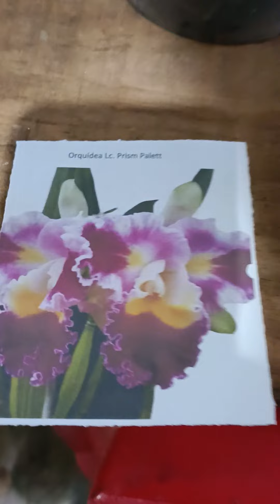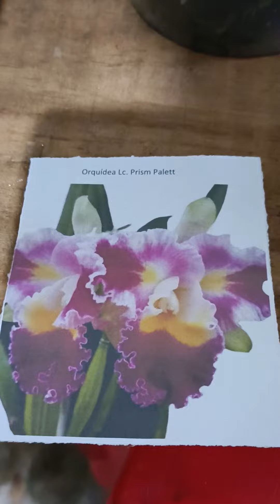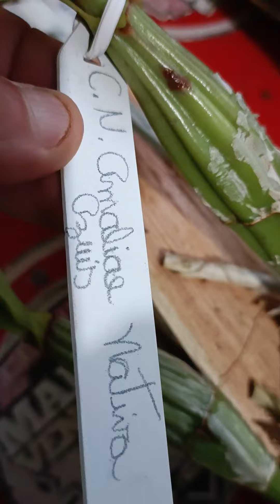VENDAS ORQUÍDEAS# 31/08/2023